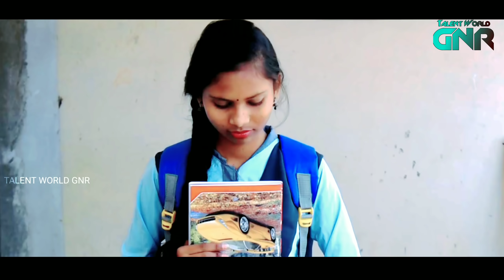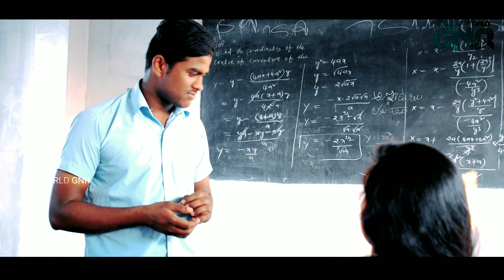Ni Premalo unna banisa Telugu new short film by ajaykanuka ||The Pavithra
NARESH MOLUGURI PRESENTS...,..

HI GUYS...WeL CoME TO ( The Pavithra)

FIRST LOVE SHORT FILM IN OUR CHANNEL
..THE STORY WAS..2012 LOVE STORY IN THE INTER COLLEGE.

UDAY AND SUPRIYA... 💕❤️❤️❤️
THE STORY WAS Amazing .. I HOPE YOU LIKE IT.
definitely...SO. PilZ WATCH AND SHERE

HERO- Ajay kanuka.        ( UDAY)

HEROEN- Akanksha .p.   ( SUPRIYA)

OTHER CHARACTERS-
                       Jeny SEARLA. .Nirmla.S

writing & editing directer--  AJAY KANUK

(VAMSHI ALLE.AJAY KUNCHAPU.)

RAJU SIR (Sr clg)
(Ravi Anna ( idiot RAVI TEJA)
( UDAY ALLADI)

Ni pramalo unna bhanisa